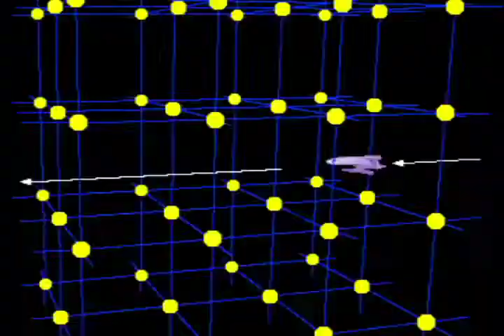Dead Believers - Under the table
september 4th - Under the table